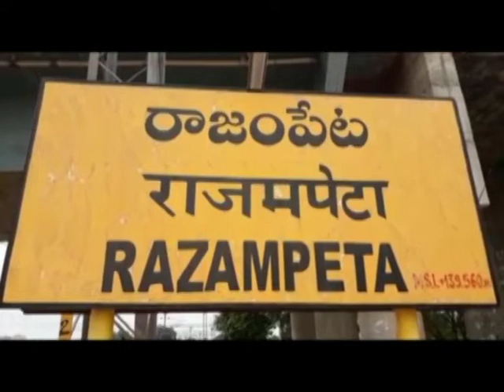SS NEWS 20 06 19